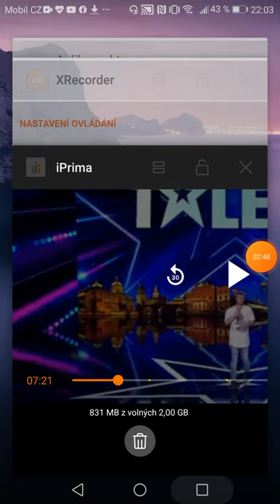Marta Jandova a Lucky Seven